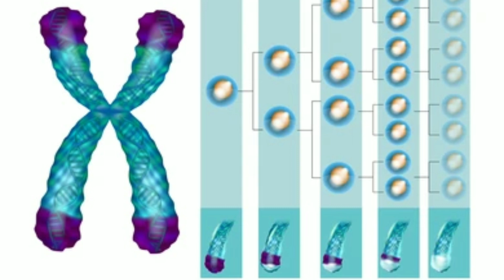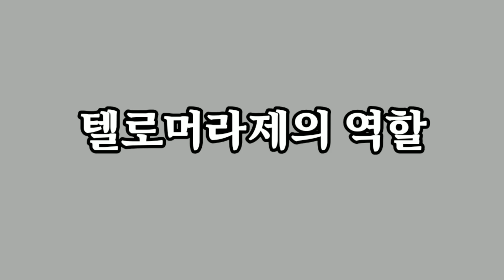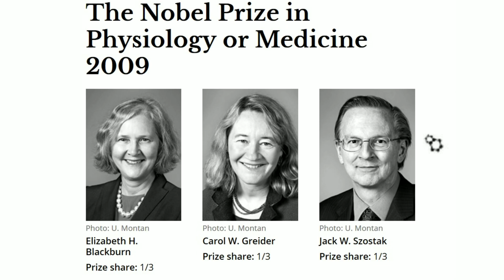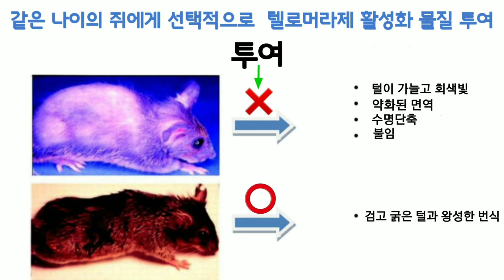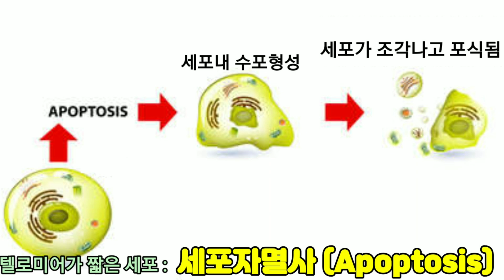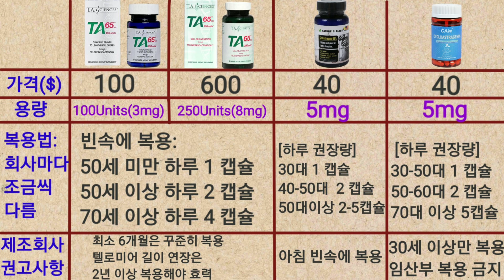텔로미어 영양제: 인체시계를 거꾸로 돌리는 비밀열쇠🗝 [feat. 효능, 부작용, 나이별 복용법]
◇시청자들의 참조를 위한 개인 리뷰와 소개 영상이며 특정 의약품을 광고하지 않습니다. 걸어둔 링크는 사이트 방문 편리를 위한 것이며 제품 추천을 의미하지 않습니다.